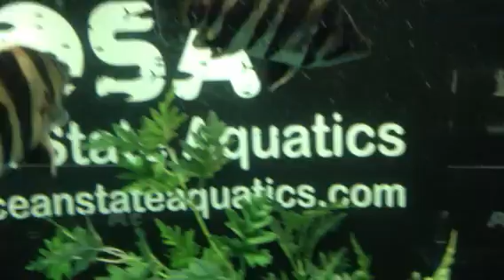Indo datnoids and aba aba knife fish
Oceanstateaquatics